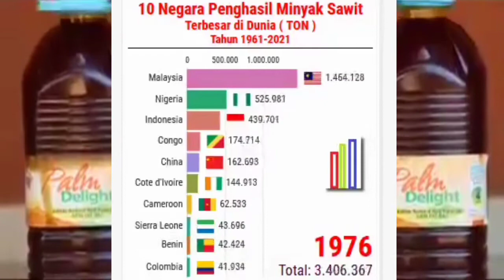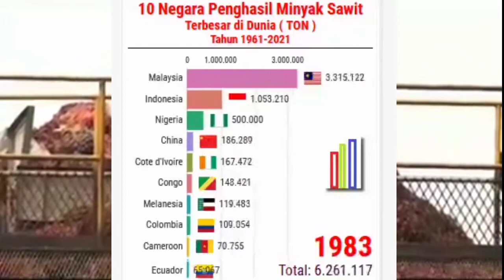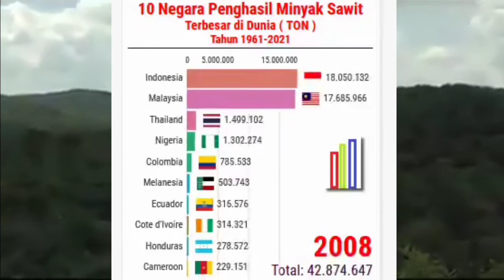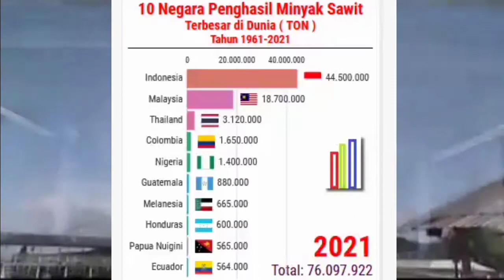Negara Kepulauan Ternyata Penghasil Minyak Sawit Terbesar Dunia